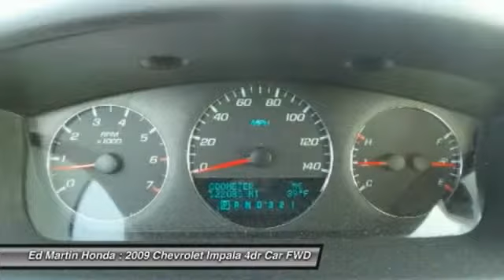2009 Chevrolet Impala 2X1682A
2009 CHEVROLET IMPALA Indianapolis, IN
Stock# 2X1682A

ONE OWNER LOCAL TRADE!, SERVICED & COMPLETE DETAIL!!, HEATED LEATHER SEATS!, And GREAT SERVICE HISTORY!. Here it is! No games, just business! Don't miss out on buying this fantastic-looking 2009 Chevrolet Impala. Substantially redesigned three years before, this Impala LT received a cleaner, more sophisticated exterior, a badly needed interior upgrade, a new 211hp 3.5L V6 that gave the LT an additional 31hp over the previous generation base engine, plus great features like dual-zone A/C, anti-lock brakes, traction-control, etc...even a remote starter! New Car Test Drive said it has  ...neat, clean lines pleasing to the eye. Its styling looks fresh...  J.D. Power and Associates gave the 2009 Impala 4 out of 5 Power Circles for Overall Initial Quality Design.